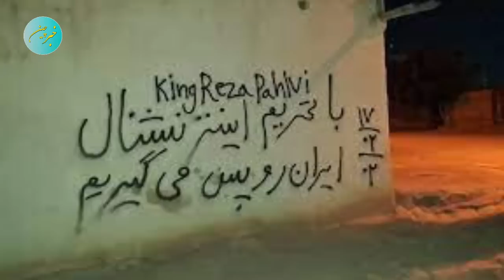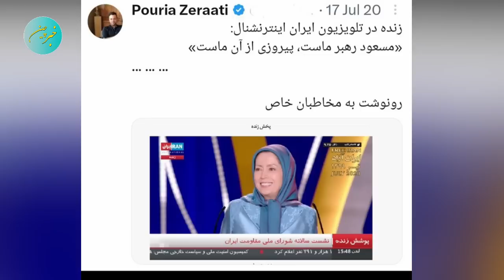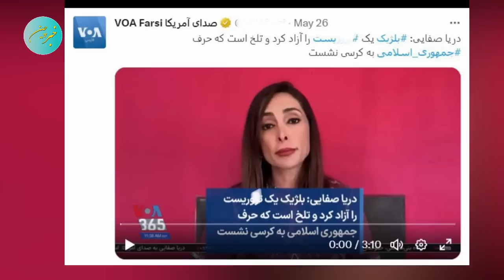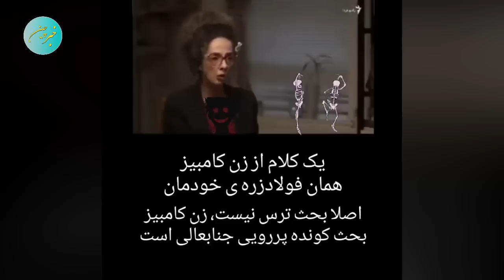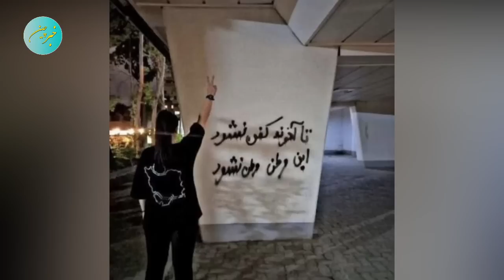سیلی محکم شاهزاده رضا پهلوی به نادر سلطانپور و روز فیتیله پیچ شدن اینترنشنال